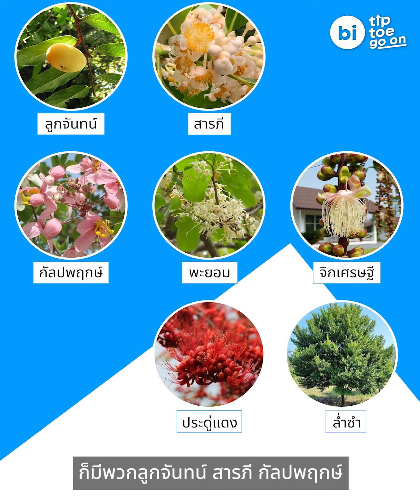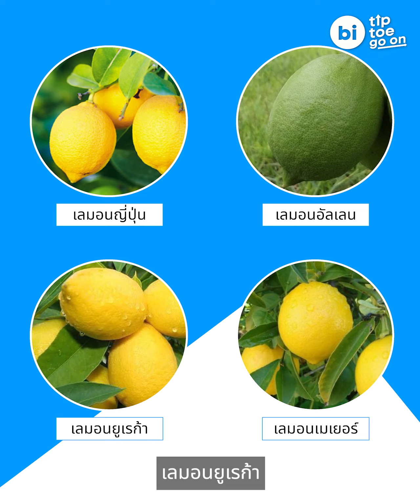วัยรุ่นหัวใจสีเขียว เพาะกล้าไม้ป่าหายากขาย สร้างรายได้หลักแสน | เขย่ง ก้าว กระโดด EP.81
‘มะริด’ ต้นไม้เศรษฐกิจที่กำลังได้รับความนิยมและเป็นที่สนใจ และต้น ‘มะริด’ นี่เองกลายเป็นต้นไม้ที่สร้างรายได้หลักให้แก่ น้องแฟรงค์ วัยรุ่นหนุ่มไฟแรงที่ชื่นชอบการเพาะกล้าต้นไม้เป็นชีวิตจิตใจมาตั้งแต่เด็ก ๆ

นอกจากต้นมะริดที่น้องแฟรงค์ เพาะกล้าขายแล้ว ยังมีต้นมะนาว ต้นเลมอน ต้นไม้ป่าหายากอีกมากมาย ต้นไม้ทุกต้นล้วนแล้วผ่านการเพาะกล้าโดยฝีมือน้องแฟรงค์ทั้งสิ้น

ติดตามเรื่องราวและความน่าสนใจของบ้านต้นไม้แม่ทองหล่อได้ใน Tietop Go On EP.81 | วัยรุ่นหัวใจสีเขียว เพาะกล้าไม้ป่าหายากขาย สร้างรายได้หลักแสน